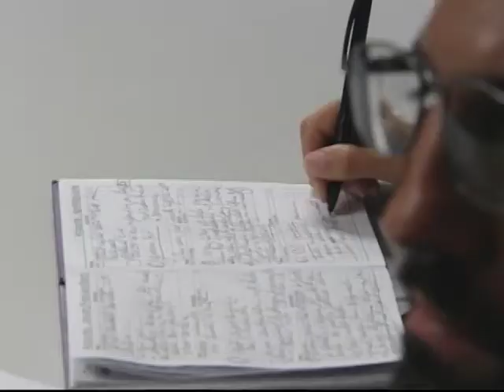Čeku: Problem kriminalne strukture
Odluka vlade Kosova o slanju kosovske policije na granične prelaze na severu Kosova nije bila političko nego čisto bezbednosno pitanje, rekao je u Vašingtonu kosovski ministar za bezbednosne snage Agim Čeku. On je za vreme posete SAD učestvovao u diskusiji o Kosovu u Školi za medjunarodne studije Univerziteta Džons Hopkins.